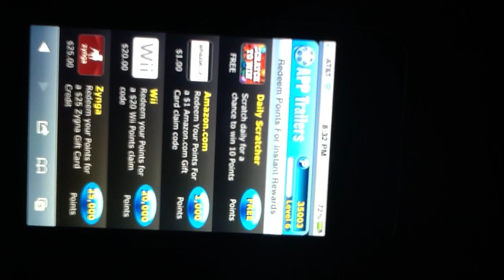My app trailers hacked code(riches123)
In this video, I am going to show you my hacked app trailers code. You may have heard people say that's impossible but that's only because they are jealous they don't have the code yet. The code is "riches123". This hacked code is legit because I used ifile and udid faker from cydia. It was very simple really and hurry and use this one because I made an old one and it was patched up and I was banned but that is what I do for my fans. You're welcome!! Enjoy!!!